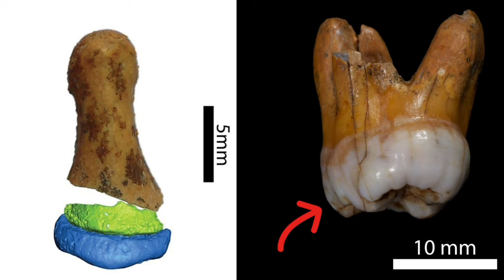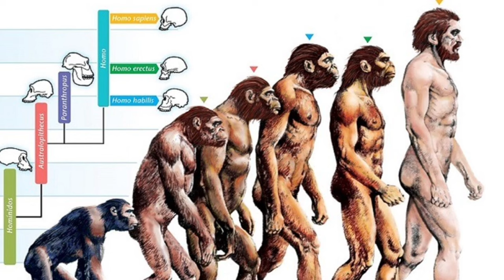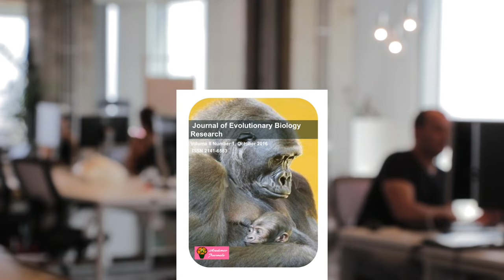Interactions With Other Human Species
In this captivating video, we delve into the fascinating world of human evolution and explore the concept of interbreeding between different human species. Join us on a journey through time as we uncover the remarkable discoveries that shed light on our ancient ancestors and their encounters with Neanderthals, Denisovans, and other hominin species. Through engaging visuals and expert analysis, we examine the fossil record and the genetic evidence that reveals these extraordinary interbreeding events and their implications for our understanding of human history. Gain a deeper insight into our shared genetic heritage and the complex dynamics that shaped our species. Don’t miss this thought-provoking exploration of when we mated with other human species. All information in this video is from published papers and articles online.